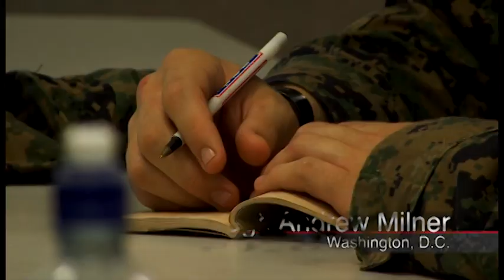Marines and Australian troops train during Semper FAST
A platoon of Marines with 2nd Fleet Anti-Terrorism Security Team, or FAST, out of Norfolk, Va., are participating in Exercise Semper Fast 2011, a combined training event hosted by 5th Battalion, Royal Australian Regiment, which focuses on small arms ranges, direct fire ranges, military operations on urban terrain, and light infantry operations.